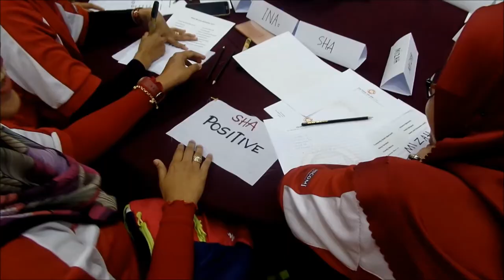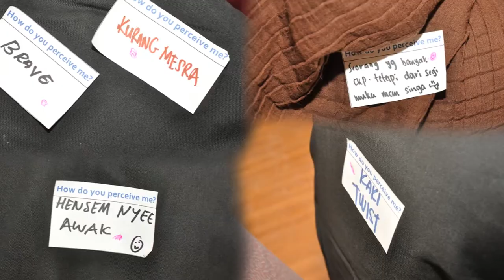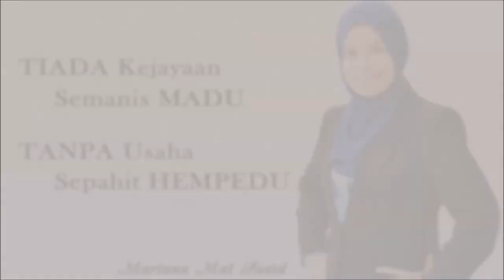Pos Logistics Berhad - Transformasi dan Pemantapan Budaya Insan Berkualiti [29 Sept - 1 Okt 2017]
Program : Transformasi dan Pemantapan Budaya Insan Berkualiti
Venue : Felda Residence Trolak
Date : 29 September - 1 October 2017

Song : Cinta anak kampung - Jamal Mirdad

Danieya Energy

We are in the business of helping people to feel important and be seen important.
Individuals have benefited by enjoying successful career growth, promotion, recognition and appreciation and Companies has enjoyed brand recognition by clients that leads to multiple sales revenue and profits and market share.
It is a joyful work to unleash the talent inside you, especially things that you never knew you could do.